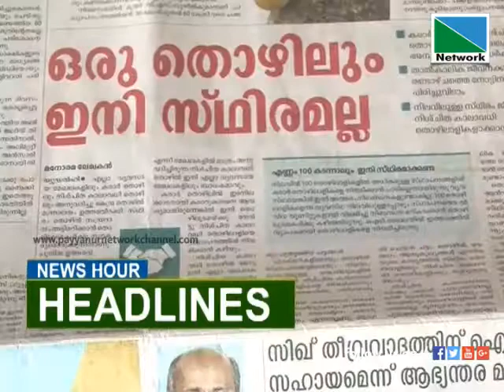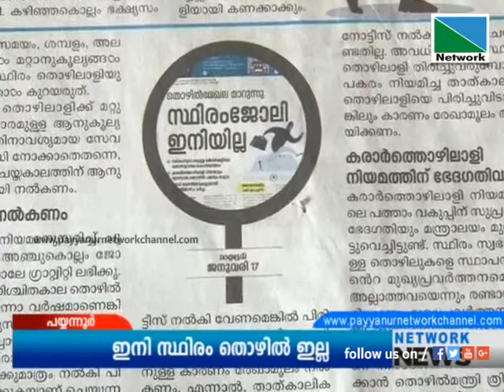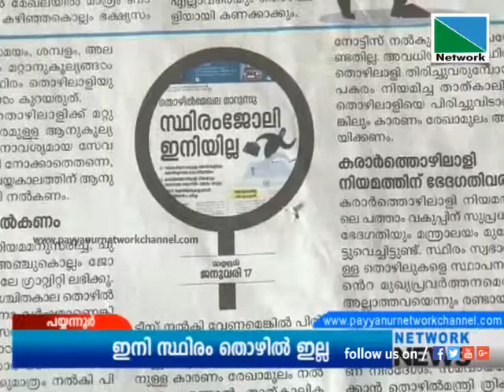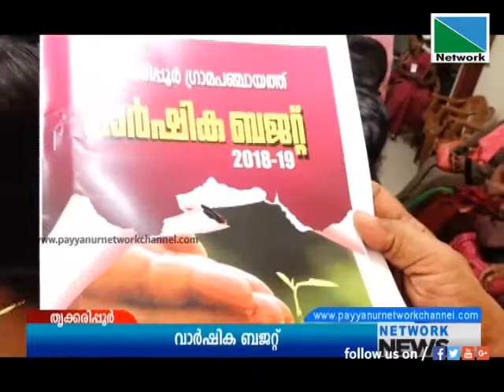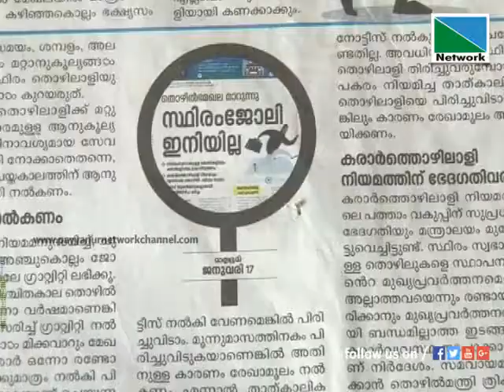27 MARCH 2018